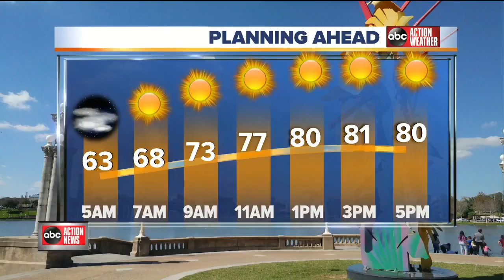ABC Action News on Demand | April 19, 4AM